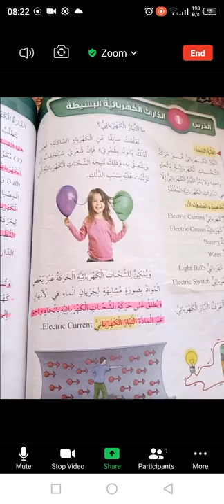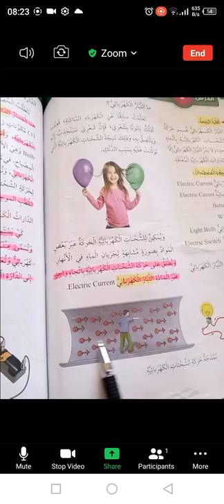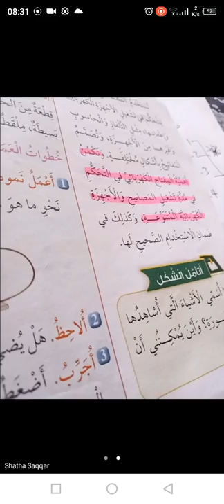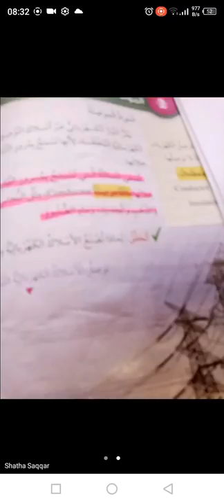شرح بسيط لوحدة الكهرباء للصف الرابع